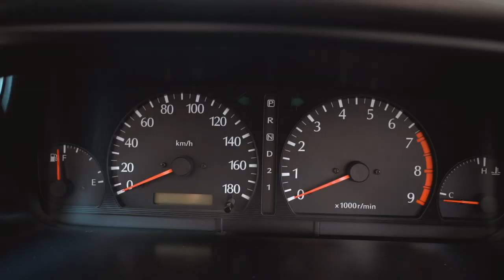Noise from under the hood | AUTODOC TIPS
Noise from under the bonnet that shouldn’t be ignored | AUTODOC

Noticing and fixing the failures of the engine and related systems in time will save you from costly repair. Therefore, always listen to the noises coming from under the bonnet. We will tell you which sounds require your immediate attention, and how to locate a malfunction.

🛒 On our website you will find a wide range of auto parts you are interested in

0:00 — noise from under the hood
0:10 — WHISTLING AND HUMMING NOISE
1:10 — RATTLING SOUND
1:44 — NOISY VIBRATION
1:54 — KNOCKING SOUND